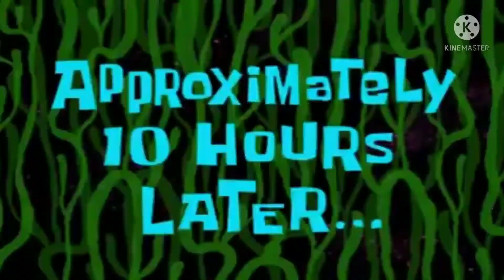part2 going to Laur 🚵🏊